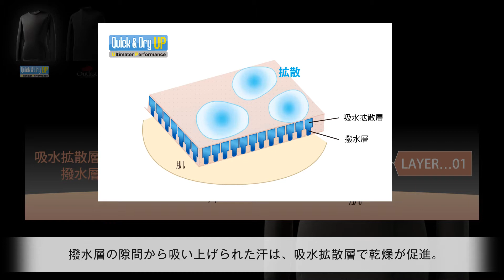－目指したのは、着るエアコン。 フェニックス アンダーウェア－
phenix2013FALL&WINTEＲ
調温機能とドライ機能の相乗効果で、登山の快適さが変わる。
次世代テクノロジーアンダーウェアレイヤリング